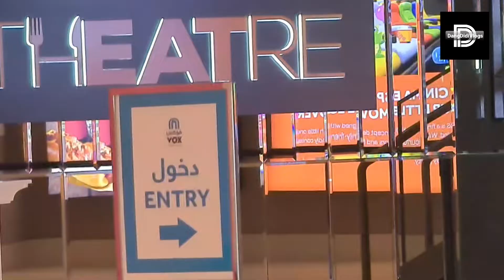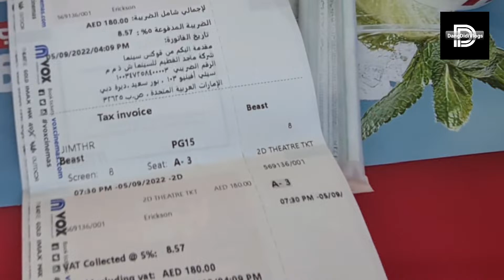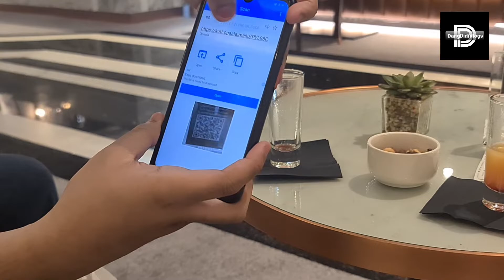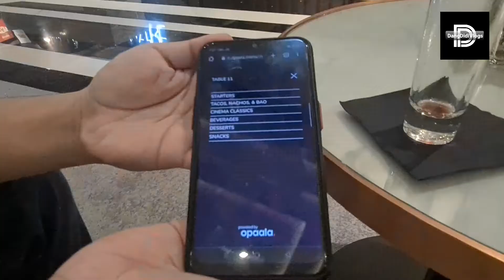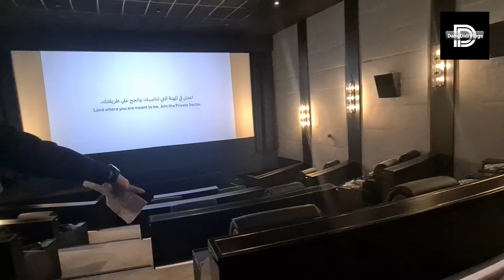Theater Experience| Watching a Movie with Style| Buhay UAE| Vlog#186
Wanted to let Didi experience watching a movie in a unique way. His first ever Theater experience.